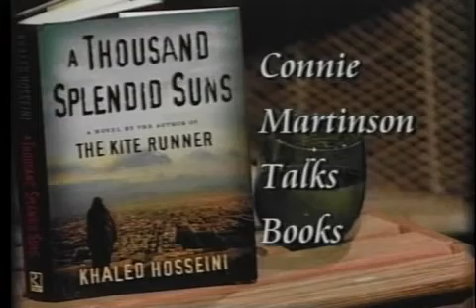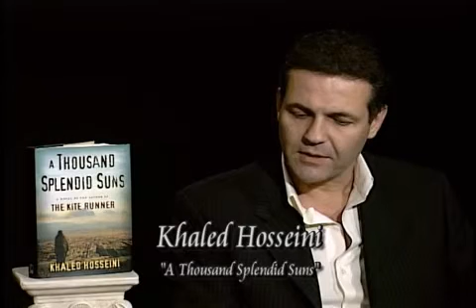Khaled Hosseini - A Thousand Splendid Suns - Part 1